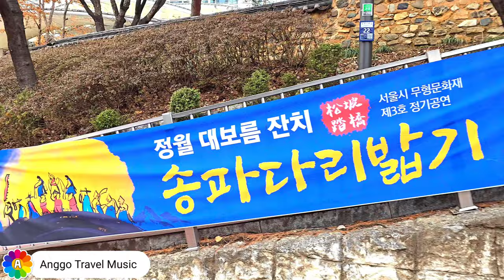[4k 영상] 달님께 소원 비는 휘영청 정월대보름 2024 ㅣ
정월대보름 은 매 해 음력 1월 15일, 즉 그 해의 첫 보름달이 뜨는 날을 기념하는 날입니다!
 올 해는 2월 24일이 정월 대보름이었습니다.

우리 조상들은 깜깜한 밤하늘에서 밝게 빛나는 '달'이 어둠, 질병, 사나운 운세로부터 지켜준다고 믿었습니다.

1년 동안에 총 12번의 보름달이 뜨는데, 그 중 한 해 농사의 시작과 풍년을 기원하는 정월대보름은 생활과 밀접하게 연관되어 큰 의미를 가졌고, 달을 보며 소원을 빌기도 하였습니다.

정월대보름에는 이른 아침에 한 해 동안의 각종 부스럼을 예방하고 이를 튼튼하게 하려는 뜻으로 견과류를 어금니로 깨무는 풍속을 '부럼깨기'라고 합니다.

- English:
The first full moon of the lunar year, known as "Jeongwol Daeboreum," falls on the 15th day of the first month in the lunar calendar. It is celebrated as a day to wish for a good harvest and prosperity. This year, Jeongwol Daeboreum was February 24th. In the early morning of Jeongwol Daeboreum, there is a tradition called "bureom kkaegi," where people crack nuts with their teeth to ward off evil spirits and promote good health for the year ahead.

- Chinese (Simplified):
农历新年的第一个满月，被称为“正月大보름”，落在农历正月的第15天。 这一天被庆祝为祈求丰收和繁荣的日子。 今年，正月大보름是2月24日。 在正月大보름的清晨，有一种叫做“부럼깨기”的传统，人们用牙齿咬坚果来驱逐邪恶灵，并为未来一年的健康祈福。

- Japanese:
農暦の新年の最初の満月は、「正月大보름」として知られ、農暦の正月の15日に当たります。 これは豊作と繁栄を願う日として祝われます。 今年は2月24日が正月大보름でした。 正月大보름の早朝には、「부럼깨기」と呼ばれる伝統があり、人々は歯でナッツを割って邪悪な霊を追い払い、来る年の健康を祈ります。

- French:
La première pleine lune de l'année lunaire, connue sous le nom de "Jeongwol Daeboreum", tombe le 15e jour du premier mois du calendrier lunaire. Elle est célébrée comme un jour pour souhaiter une bonne récolte et la prospérité. Cette année, Jeongwol Daeboreum était le 24 février. Au petit matin de Jeongwol Daeboreum, il existe une tradition appelée "bureom kkaegi", où les gens craquent des noix avec leurs dents pour éloigner les mauvais esprits et promouvoir la bonne santé pour l'année à venir.

- Hindi:
चंद्र कैलेंडर के नए साल की पहली पूर्णिमा को "जेंगवोल देबोरेम" के रूप में जाना जाता है, जो चंद्र मास के पहले महीने के 15वें दिन को पड़ता है। यह एक अच्छी फसल और समृद्धि की कामना के दिन के रूप में मनाया जाता है। इस साल, जेंगवोल देबोरेम 24 फरवरी को था। जेंगवोल देबोरेम के पहले सुबह, "बुरेओम कागी" कहलाने वाले एक परंपरा होती है, जहां लोग अपने दांतों से अखरोट का टुकड़ा करके अशुभ आत्माओं को दूर करते हैं और आगामी वर्ष के लिए अच्छे स्वास्थ्य को प्रोत्साहित करते हैं।

- Arabic:
القمر الكامل الأول للسنة القمرية، المعروف باسم "جونغول ديبوريوم"، يحدث في اليوم الخامس عشر من الشهر الأول في التقويم القمري. يُحتفل بهذا اليوم كيوم للتمني بحصاد جيد والرخاء. هذا العام، كان جونغول ديبوريوم في 24 فبراير. في الصباح الباكر من جونغول ديبوريوم، هناك تقليد يُسمى "بوريوم كايغي"، حيث يقوم الناس بكسر المكسرات بأسنانهم لدرء الأرواح الشريرة وتعزيز الصحة الجيدة للعام القادم.

- Russian:
Первая полная луна лунного года, известная как "Чонгволь Дэбореум", приходит на 15-й день первого месяца по лунному календарю. Этот день отмечается как день, когда желают урожай и процветание. В этом году Чонгволь Дэбореум пришёл 24 февраля. В раннее утро Чонгволь Дэбореума есть традиция под названием "буреом ккаеги", когда люди ломают орехи зубами, чтобы отогнать злых духов и способствовать хорошему здоровью на год впер

- Spanish:
La primera luna llena del año lunar, conocida como "Jeongwol Daeboreum", cae en el día 15 del primer mes en el calendario lunar. Se celebra como un día para desear una buena cosecha y prosperidad. Este año, Jeongwol Daeboreum fue el 24 de febrero. En la madrugada de Jeongwol Daeboreum, existe una tradición llamada "bureom kkaegi", donde las personas rompen nueces con los dientes para alejar los espíritus malignos y promover la buena salud para el año siguiente.

- Vietnamese:
Vầng trăng đầy đầu tiên của năm âm lịch, được biết đến với tên gọi "Jeongwol Daeboreum", rơi vào ngày thứ 15 của tháng đầu tiên trong lịch âm lịch. Ngày này được kỷ niệm như một ngày để cầu chúc một mùa màng tốt lành và thịnh vượng. Trong năm nay, Jeongwol Daeboreum rơi vào ngày 24 tháng 2. Vào buổi sáng sớm của Jeongwol Daeboreum, có một truyền thống gọi là "bureom kkaegi", nơi mọi người bẻ hạt hạnh nhân bằng răng để tránh ma quỷ và thúc đẩy sức khỏe tốt cho năm tiếp theo.